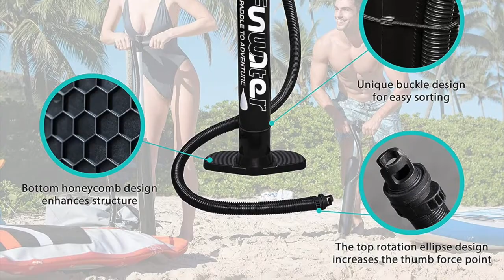🏡Die besten Stand up Paddle Boards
☀️ In diesem Video besprechen wir das Thema Stand up Paddle Boards.

Egal ob für Anfänger oder Profi, aufblasbare Stand up Paddle Boards sind in unterschiedlichen Gewässern einsetzbar machen viele Arten des Paddelns möglich. Mit Stand up Paddle Boards kann fast alles gemacht werden, von Yoga, Wildwasser oder sogar Renn-Fahrten, Stand up Paddle Boards sind perfekte Alleskönner. Zu diesem Zweck wollen wir euch heute ein paar Tipps zu dem Thema geben, und euch die Stand up Paddle Boards von den Herstellern FunWater, FBSPORT und ACOWAY vorstellen.

Wir verdienen als Amazon-Partner an qualifizierten Verkäufen.

Der Preis für den Kunden ändert sich dadurch nicht. Alle Angaben aus dem Video sind ohne Gewähr.

Nachfragen, Kooperationen oder Änderungswünsche bitte per Mail, siehe Kanalinfo